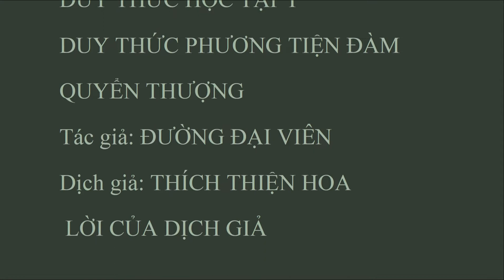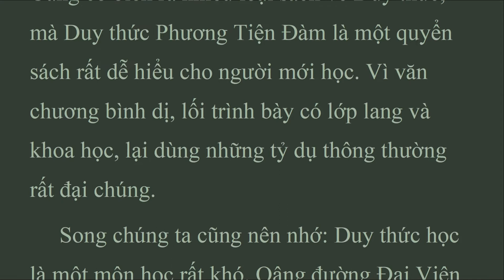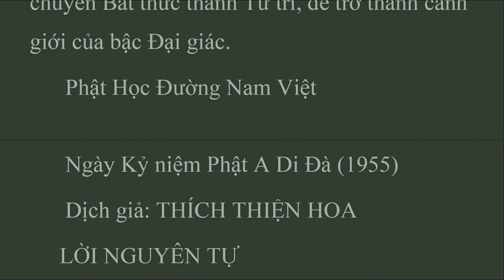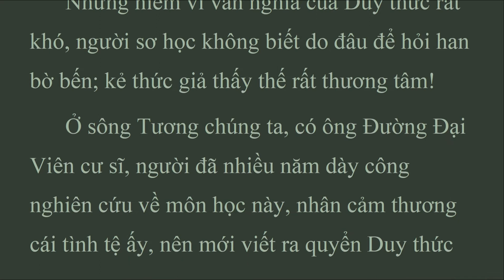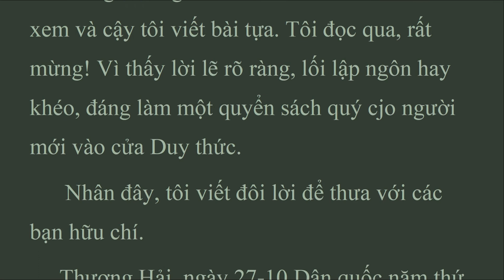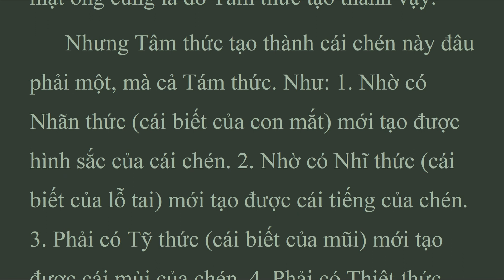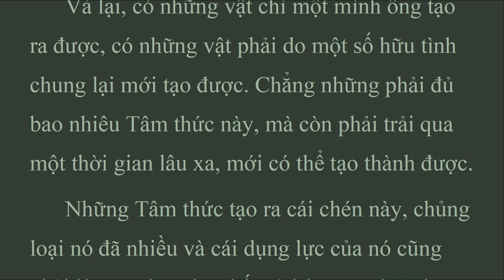DTH_Tap1_A_PHưƠNG TIỆN ĐÀM , LUẬN ĐẠI THỪA TRĂM PHÁP, DUY THỨC HỌC, HT. Thích Thiện Hoa (Jul 2022)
Đệ tử lớn của Ngài Huyền trang là Khuy Cơ, trải qua thời gian mấy mươi năm hầu thầy, được đắc truyền về môn Duy thức học này, nên sớ giải lại bộ "thành Duy thức luận" đến 60 quyển, đặt tên là "thành Duy thức luận thuật ký".
 Đến sau, Ngài Huyền trang muốn cho người học dễ nhớ, nên làm 12 bài tụng (mỗi bài bốn câu) tóm tắt nghĩa lý rộng rãi u huyền của Duy thức, đặt tên là "bát thức qui củ tụng".
 Đành rằng sách vở Duy thức rất nhiều, vì các vị Bồ tát nhắm nhiều khía cạnh của Duy thức mà phân tích giảng giải, song có ba bổn, từ xưa đến nay được xem là chánh tông, là căn bản của Duy thức học.
 1. Đại thừa bá pháp minh môn luận: Nói về pháp số (danh từ chuyên môn) của Duy thức.
 2. Duy thức tam thập tụng: Nói về nghĩa chánh của Duy thức.
 3. Bát thức qui củ tụng: tóm tắt nghĩa lý bao la của Duy thức.
 Về sau các học giả hoặc sang tác hoặc giải thích sách vở Duy thức, đều căn cứ vào ba bổn luận ấy, khai thác nhiều khía cạnh, rồi tán rộng ra hoặc làm cho nổi bật những điểm quan trọng.
 Bổn "Đại thừa bá pháp minh môn luận" và bổn "Bát thức qui củ tụng" tôi đã dịch và giải rồi, hiệp chung lại dưới nhan đề là "Duy thức nhập môn".

DUY THỨC HỌC
Dịch Giả: HT. Thích Thiện Hoa
In Lần Thứ Hai 1962 - Hương Đạo Xuất bản
Ban Hoằng Pháp Phật Giáo Nam Việt chủ trương
DUY THỨC PHưƠNG TIỆN ĐÀM